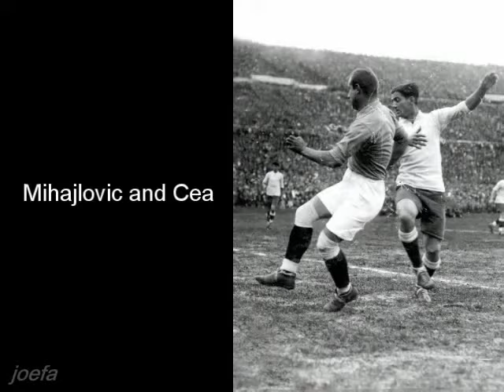1930 WC SF Uruguay - Yugoslavia (Montevideo, 27.7.1930)